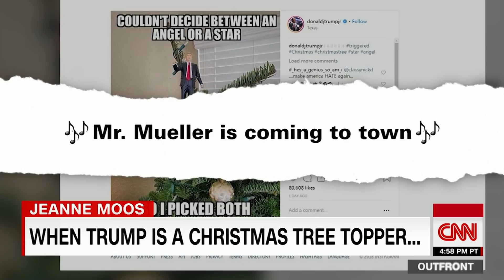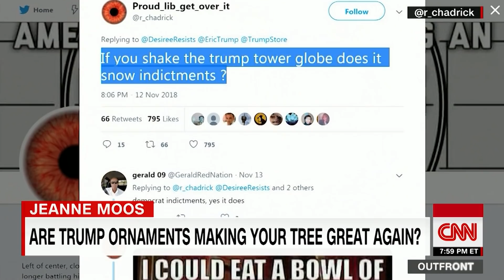Don Jr. posts Trump atop Christmas tree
Deck the tree with Trump ornaments and open the wine with a Trump corkscrew. CNN's Jeanne Moos reports.